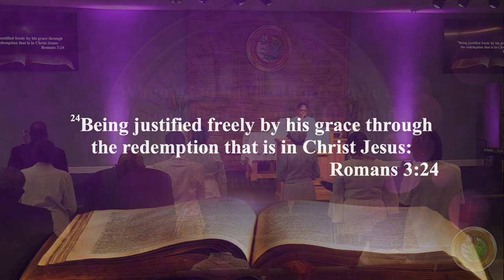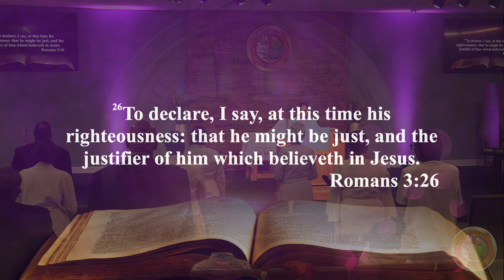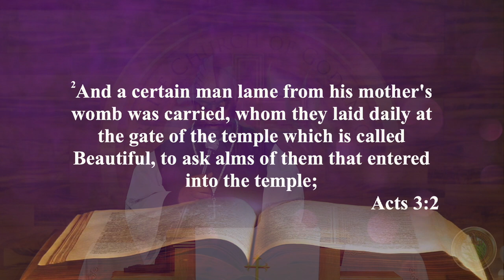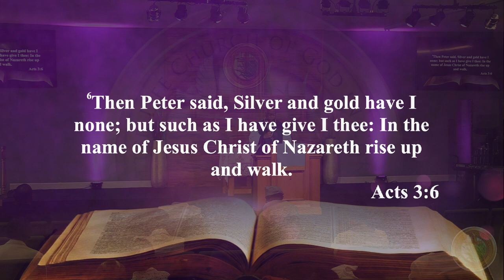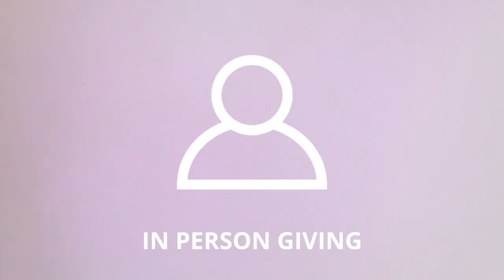We All Have Crutches | Supt. Duane S. McNair, Sr.